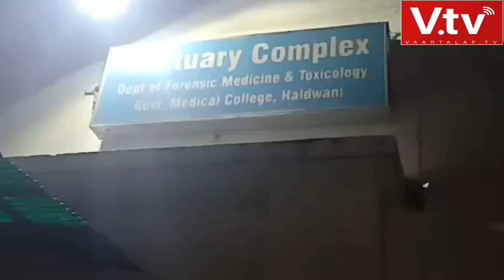हल्द्वानी से हत्या का एक सनसनीखेज मामला सामने आया